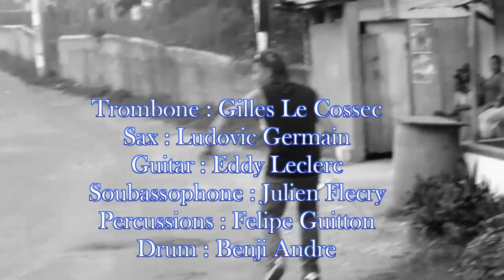CARAIBO COCO FT GILLES LE COSSEC - AN GWO TET A OU LA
TROMBONE ; GILLES LE COSSEC
SAX ; LUDOVIC GERMAIN
GUITAR ; EDDY LECLERC
SOUBASSOPHONE ; JULIEN FLECRY
PERCUSSION ; FELIPE GUITTON
DRUM ; BENJI ANDRE

VIDEO EDITIOR  DIR - RICKY RICK
RICKY RICK PRODUCTION

FOR MUSIC VIDEO GO AT RICKY RICK PRODUCTION
AND MORE